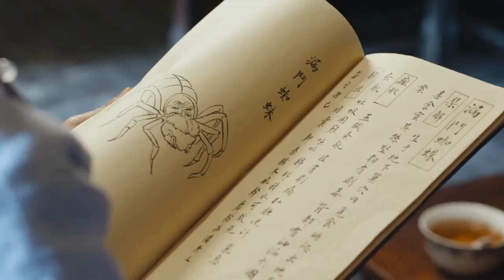【CUT】美女仵作竟然是金刚芭比~半夜挪尸，男人都自愧不如~| 刘墉追案（何冰、白冰、李乃文、王鹤润、曹征、黄海冰）